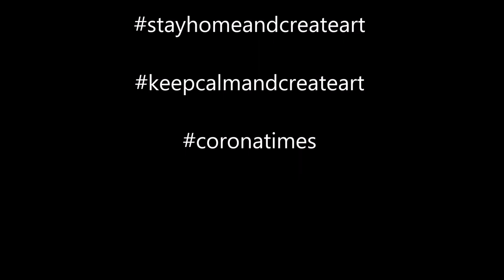Serenity - A sheer flower on a concrete wall - Art Journal & Mixed Media page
Choose a feeling and interpret it in color, shape and structure - a real challenge but so liberating.